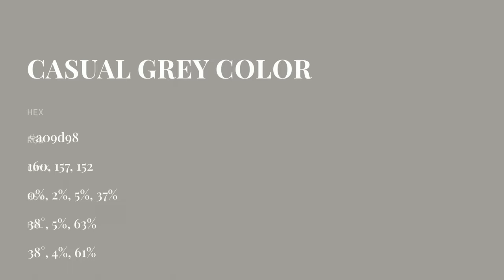Casual Grey color a09d98 hex color - Grey color - Cool color a09d98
What color is Casual Grey ? a09d98 hex color - Grey color - Cool color a09d98

Hex a09d98 Color Code is also known as Casual Grey color.